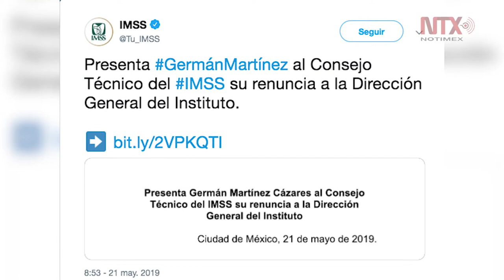Gérman Martínez deja el IMSS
El funcionario enfatizó que su separación del cargo se debe a "una injerencia perniciosa" en la operación del instituto.